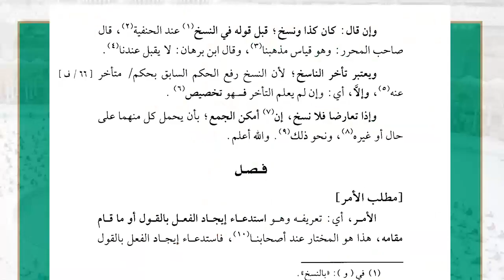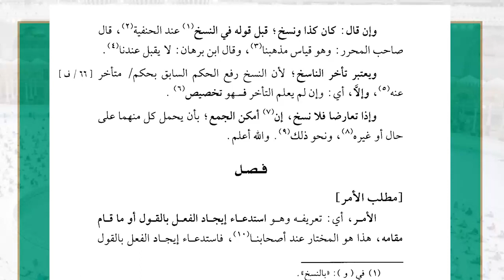20 ( شرح غاية السول إلى علم الأصول - النسخ ) - لفضيلة الشيخ أ.د.عبدالرحمن القرني